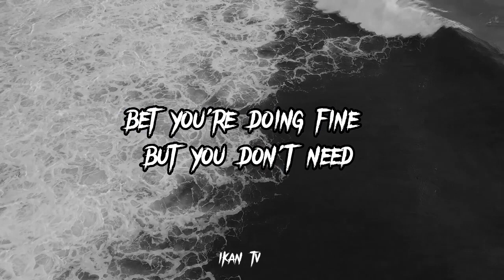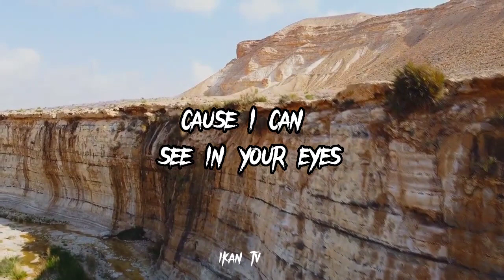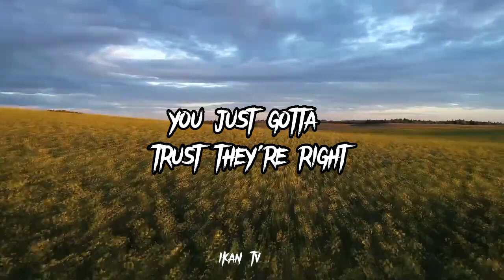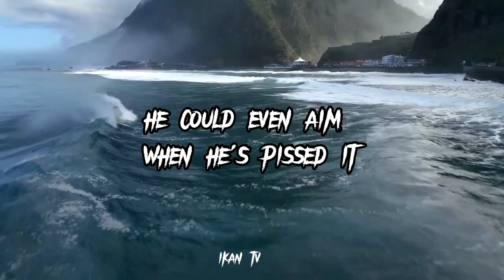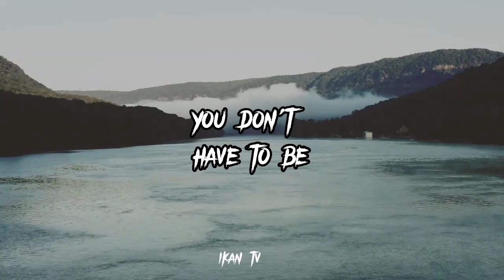Eminem & Anne Marie im so sad ft hollman lyrics 2023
Original video posted from " LyricSoundTracks “